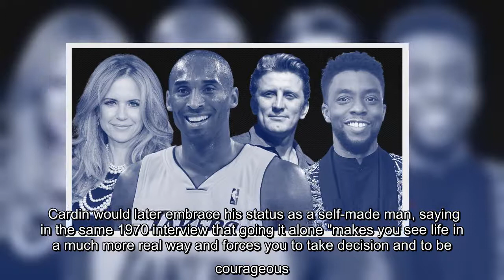The designer became famous after his iconic Space Age styles shot him into the fashion stratosphere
The designer became famous after his iconic Space Age styles shot him into the fashion stratosphere in the 1960s.